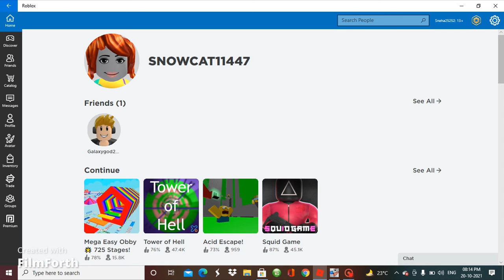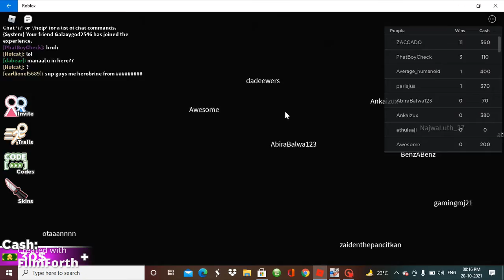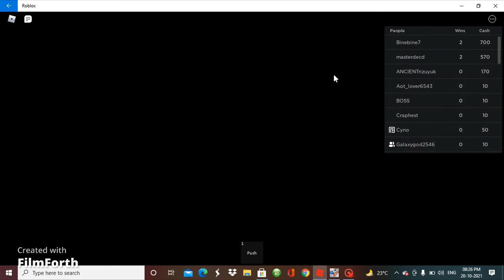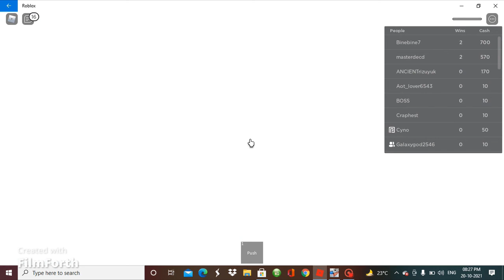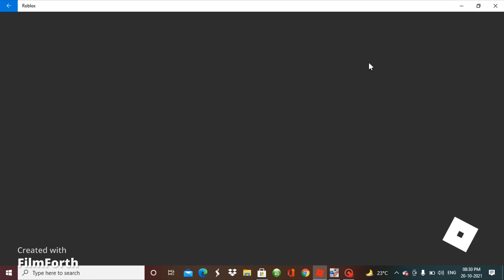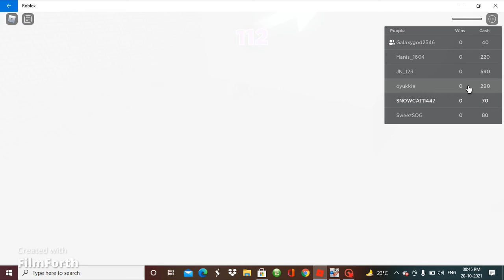SQUID GAME MEIN AAYE PEOPLES WITH THE YOUTUBER NAME *(ROBLOX)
Squid game mein aaye peoples with the youtuber names. Aur ek aaya banda jiska naam tha ( I DON'T LIKE ROBLOX). REALLY!